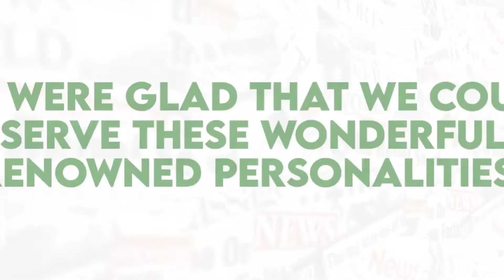What is Rejua Healing Centre all about? | Introduction to Drugless & Naturopathy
Rejua healing centre is one of the leading healthcare centres delivering quality services in the field of naturopathy and acupuncture.
Our centre specializes in acupuncture treatment, cupping therapy, colon hydrotherapy and advanced treatments in acupressure and moxibustion.

Rejua healing centre was founded by Mr Santosh Pandey, who has experience in the healthcare field for over 21 years.
He thoroughly understands your health issues and comes up with viable solutions.

From general clients to renowned celebrities, we
are so gratified to receive so many positive responses from all our clients.
In addition, we are pleased to have received such honorable mentions.

We conduct many medical camps to help people understand the benefits of acupuncture and physiotherapy.

We understand your pain and we focus on the ‘healing’ of your body and mind by using a combination of effective natural modalities. Come to us with any health issues, we will align your body’s energy flow to its optimal state of health.

Locations:
-Santacruz Address: 4E, Fourth Floor, Plot no 19, Above Fab S.V.Road, 400054, Sant Savata Mali Marg, Santacruz West, Maharashtra
-Juhu Address: 4 Maple Bldg, Vitthal Nagar, 10th road, Opp. Kotak bank, Juhu, Mumbai, 400049.
- Walkeshwar Address: White House Compound, Annexe, ground floor, Walkeshwar Rd, Mumbai, Maharashtra 400006